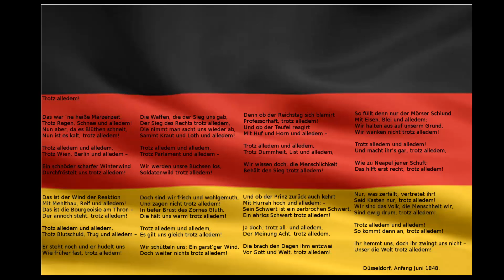Monti in der Infracta Stammkneipe: Trotz alledem! ( F. Freiligrath)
Ein neues Ding. Ich treff mich mit Euch in der Infracta Stammkneipe, dabei hab ich immer ein bestimmtes Thema von dem ich dann großzügig zu Tagesthemen abschweife.  Hoffe Euch gefällt die Idee. :-)  Mal sehen ob ich Clanmitglieder finde die mit mir da einen trinken und diskutieren werden.